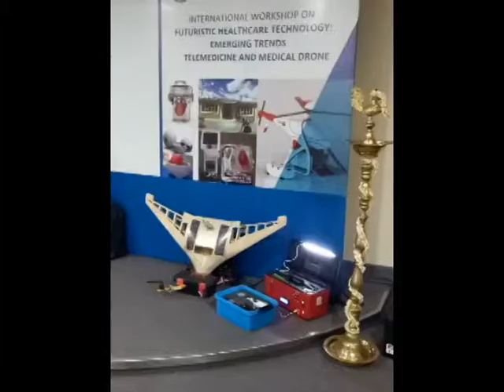Medical Drones|Barola Med Box Unveiling at Apollo Hospitals | Barola Technologies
Presenting Barola Med Box. Unveiling of Med Drone Box at Apollo Hospitals during international Workshop on Futuristic Healthcare Technologies Emerging trends : Tele-Medicine and Medical Drones. Organized by NDRF,IEI in association with Apollo Tele Health Services , National Institute of Advanced Studies.

Barola Technologies, a unit of Barola Aero Sports an ISO 9001:2015 certified Educational R&D and Training organization focused on practical engineering, in the field of design & manufacturing of Aeronautical, Electrical, Electronics, Mechanical, Bio-medical, Marine and IT based training, products, Projects and solutions. Have made a mark in training over 30,000 engineering students through Hands-on workshop, Internship, In-plant training, Product development, Project development and Project guidance. Are MoU Partners with III,Taiwan ,various educational universities and institutions